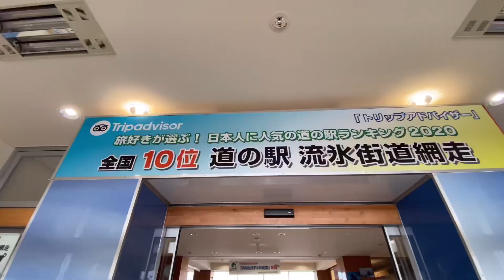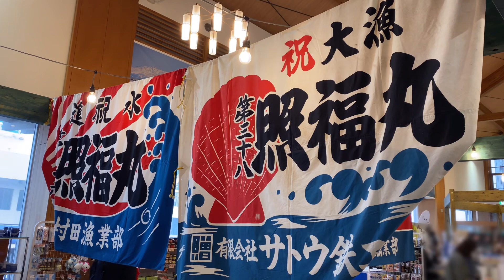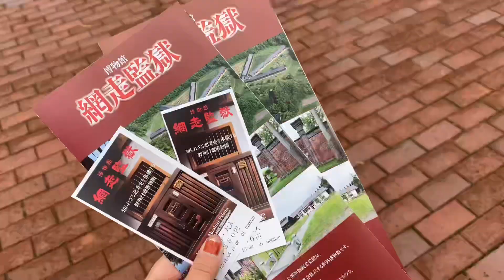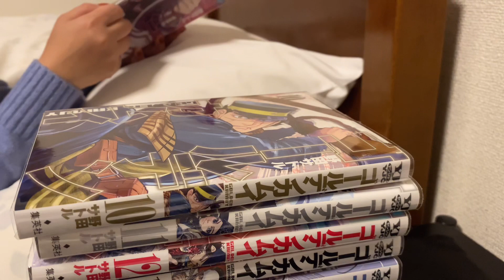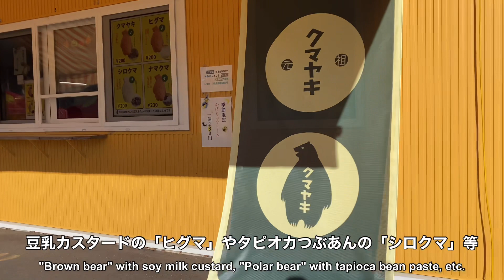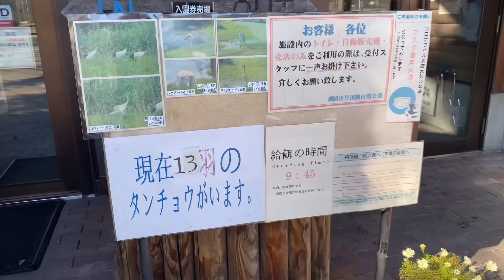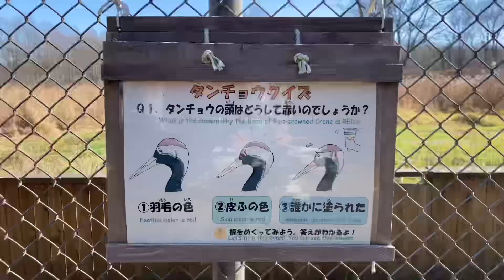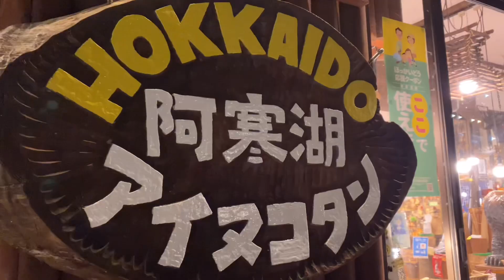北海道旅行３泊４日【網走】網走監獄 🐏 牧場のゲストハウスに宿泊｜道の駅 流氷街道網走｜観光グルメドライブ旅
皆さんこんにちは、大阪在住のミキです。
旅や観光のvlogを投稿しています✈︎
いただけると嬉しいです。
ご視聴いただきありがとうございました𓈒 𓏸 𓐍

Hi, everyone!
I'm Miki living in Osaka, Japan.
My channel is mainly trip videos✈︎

▽今回訪れた場所(visted places)

▼ 道の駅 流氷街道網走
〒093-0003 北海道網走市南３条東４丁目５−１

▼ 博物館 網走監獄
〒099-2421 北海道網走市呼人１−１

▼ ファーム・イン アニマの里
〒093-0045 北海道網走市大曲４７ 湖の口

▼ 道の駅 あいおい
〒092-0361 北海道網走郡津別町相生８３−１

▼ 釧路市丹頂鶴自然公園
〒084-0926 北海道釧路市鶴丘１１２

♫曲名『Favorite(Piano)』
作曲 RYU ITO